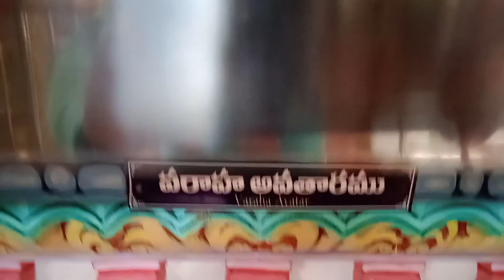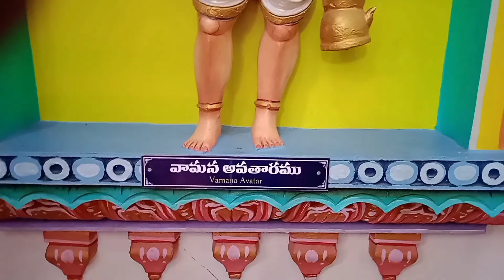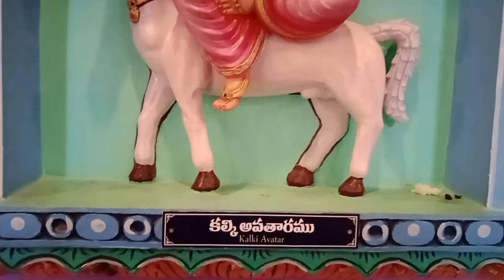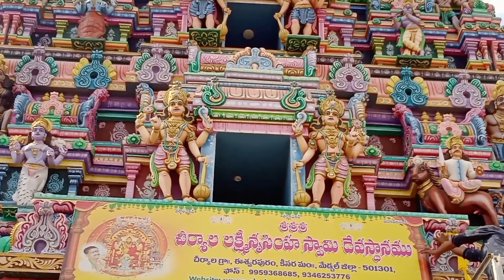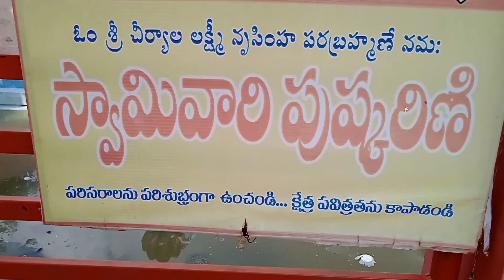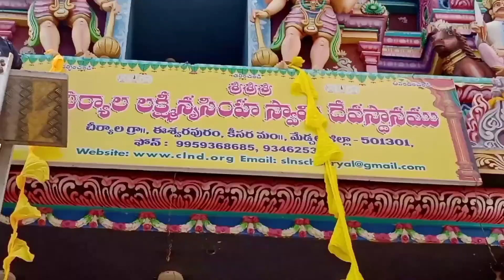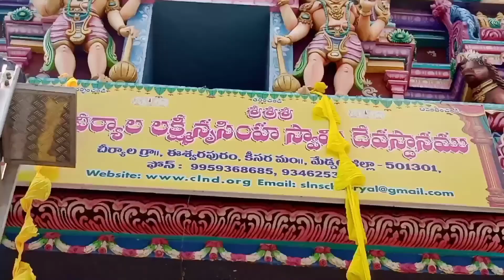శ్రీ శ్రీ శ్రీ చీర్యాల లక్ష్మీ నరసింహస్వామి దేవస్థానము.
చిరియాల లక్ష్మీ నరసింహ స్వామి yadagirigutta, lakshminarsimha, swamy ,cheeryala narasimha swamy
 chiryala narsimha swamy, కీసర లక్ష్మీనరసింహస్వామి గుడి